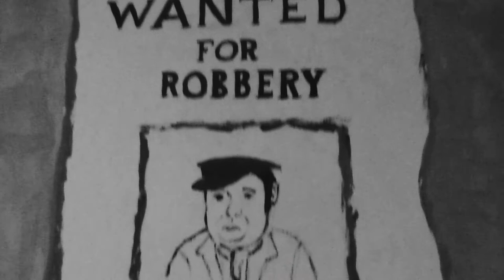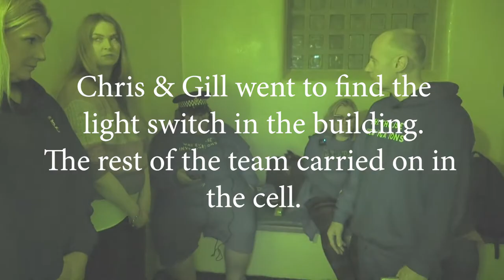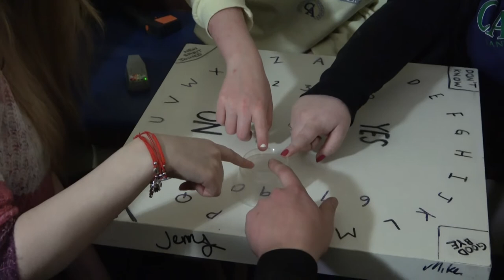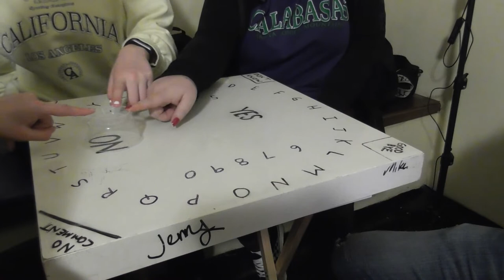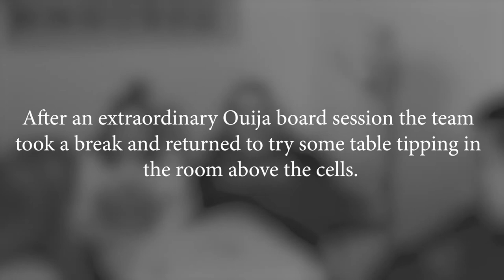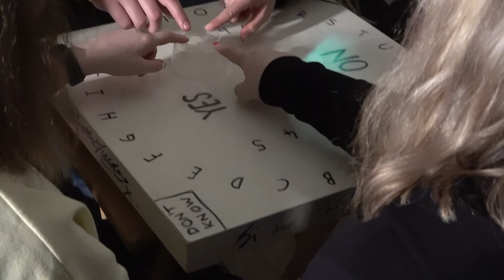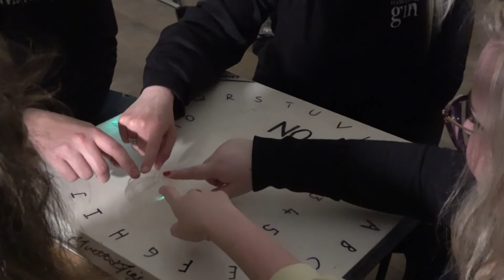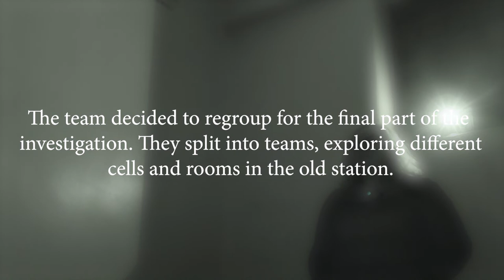Keighley Civic Centre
This week the team investigate Keighley Civic Centre, meeting a famous spirit in an unexpected cell, strange noises and voices are heard, uneasy feelings and the sense that someone is always with them, even when alone in the suicide cell.